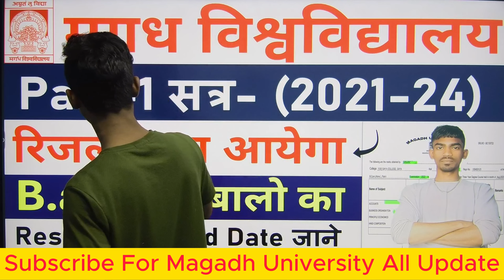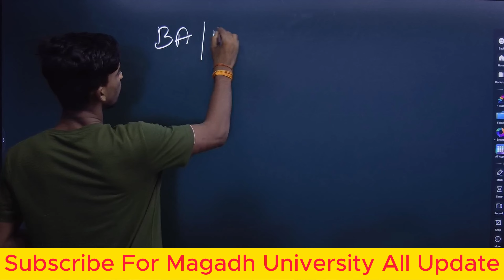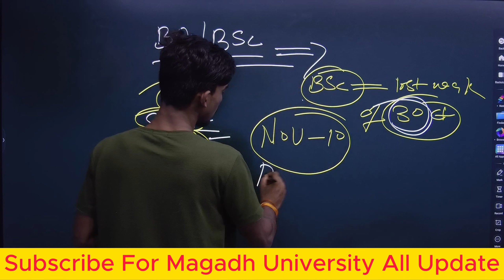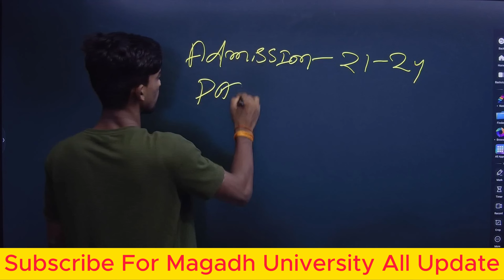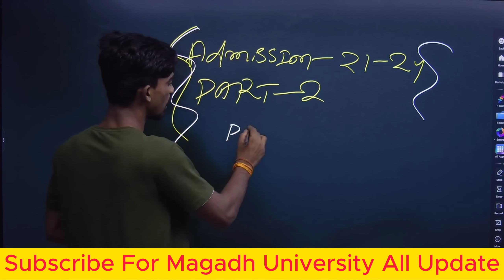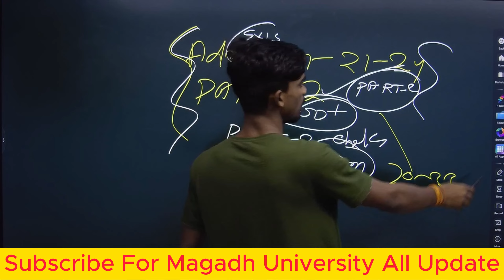Magadh University Part1 Result 2021-24 | Magadh University part 1 result kaise Dekhen Ba/Bsc/Bcom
Magadh University Part 1& 2 Exam Form apply 2021
MU Part1&2 Exam Form fill 2021
MU Latest update
digital zone raushan
mu result
magadh university part 1 exam form date
magadh university part 1 form fill up date
part 1 exam form date
part 1 exam form date session 2021-24
part 1 examination form date
magadh university exam form date
magadh university form date
magadh university का विवाद high court में ‎@Kanoonitarazu
magadh university का विवाद
kanooni tarazu
कानूनी tarazu
tarazu kanooni
KANOONI TARAZU
KANOON KA TARAZU
sarkari track
magadh university part 1 exam 2021-24 date
magadh university part 1 exam calendar
magadh university part 1 exam 2021-24 exam date
magadh university part 1 examination date 2021-24
magadh university part 1 exam routine 2023
magadh university part 1 all subject exam routine 2023
magadh university exam calendar 2023
part 1 result magadh university
how to check magadh university ...
ba part 1 form date
bsc part 1 from date
bcom part 1 form date
session 2021-24 form date
international success point
shorts
Part-1 exam2023
MU
muexam2023
Naveen
MU EXAMINATION FORM
SACHCHIDANANAD SINHA
sachchidanand babu
SACHCHIDAND SINHA
part 1 exam form 2021-24
part 1 exam form kaise bhare
part 1 exam form purnea university
part 1 exam 2022
part 1 exam date 2023
part 1 exam 2023
art 1 examination form 2022
naveen ul haq virat kohli
sachchidananad sinha
sachchidanand sinha collegeopen_in_newsachchidanand sinha college aurangabad
sachchidanand sinha college aurangabad bihar
magadh university news
patna magadh university
magadh university gaya news
magadh university news today
magadh university news update
part 2nd result magadh university
magadh university latest news today
magadh university part 1 admission 2023
magadh university update
magadh university results